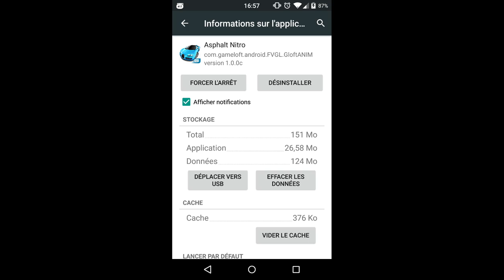Asphalt Nitro : Présentation - Test - Gameplay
Nouvel opus d'Asphalt de la part de Gameloft, qui reprend Asphalt 8 pour en faire une version allégée qui ne demande que 15 Mo au téléchargement ! (mais on verra que c'est pas tout à fait la taille réelle du jeu)